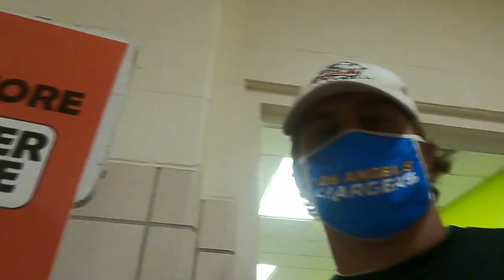Day in Life of Student-Athlete: Austin Eick (Ohio Northern University)